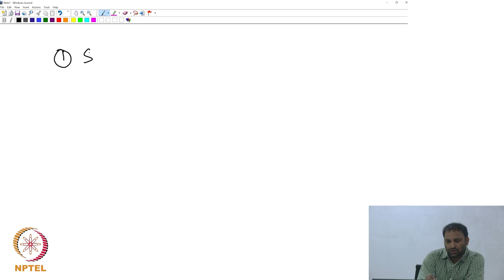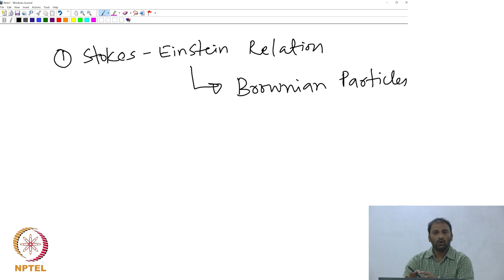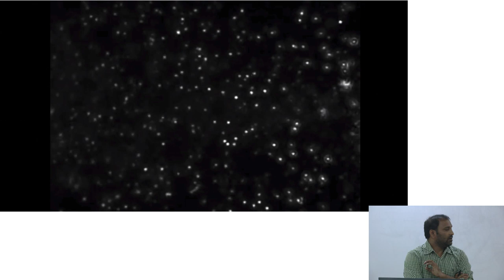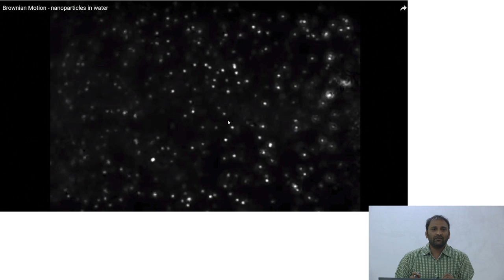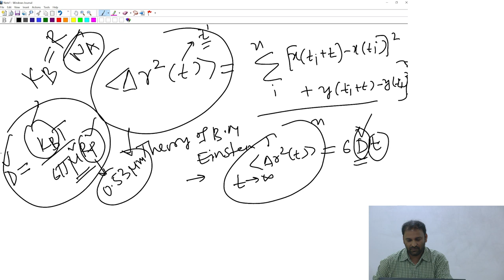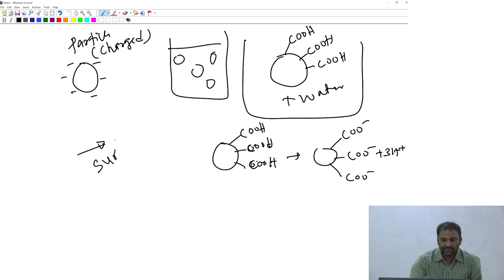Lecture 21 - Brownian motion and electophoresis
Brownian motion and electophoresis